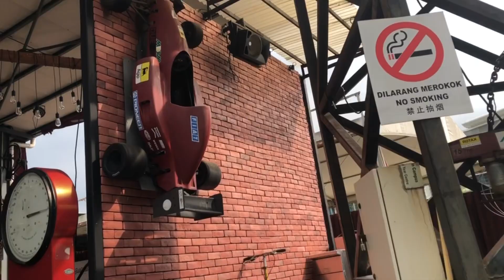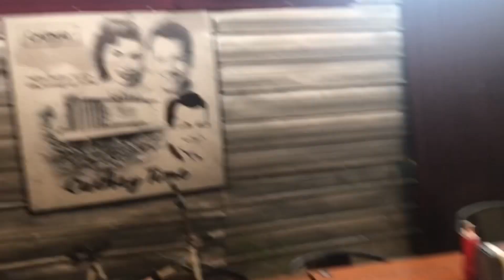THE BILLBOARD KL || The Best Place To Dine-In Especially During Weekends